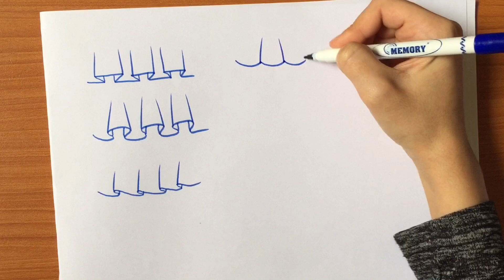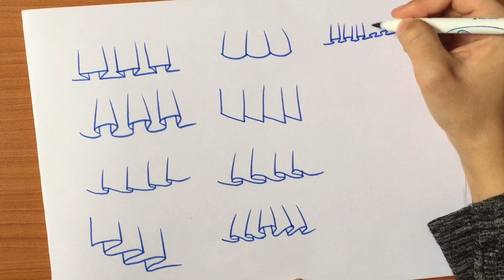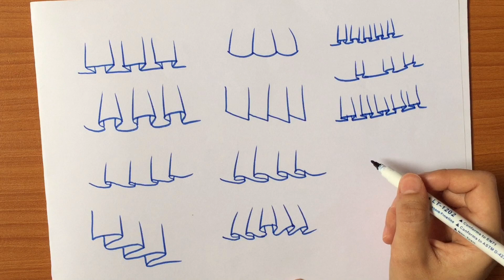كيفية رسم الكشكشة والطيات - how to draw pleats and ruffles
An easy way to draw ruffles and folds - How to draw ruffles and folds - Learn to draw ruffles and folds - Learn easy drawing - Fashion drawing basics - Drawing skirt folds - Basics of drawing clothes

Do not forget to also like the video and leave your thoughts in a comment

طريقة سهلة لرسم الكشكشة والطيات - كيفية رسم الكشكشة والطيات - تعلم كيفية رسم الكشكشة والطيات - تعلم الرسم السهل - أساسيات رسم الأزياء - رسم طيات التنورة - أساسيات رسم الملابس

تابعني في الاسنقرام
لا تنسى أيضًا الإعجاب بالفيديو وترك أفكارك في تعليق
fashion-drawing